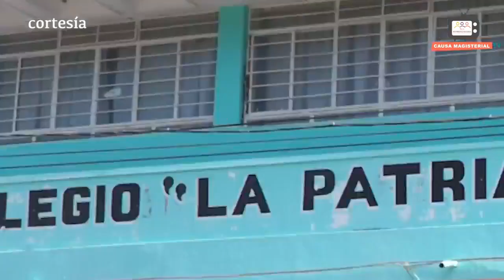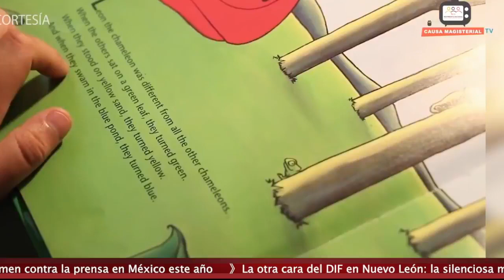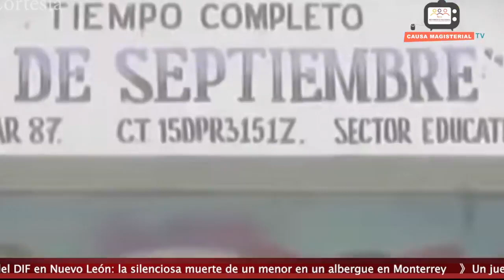T1-E8 (08): Los valores en la construcción del sindicalismo magisterial al que aspiramos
En este program tendremos con nosotros al maestro José Enrique Rendón Ortega